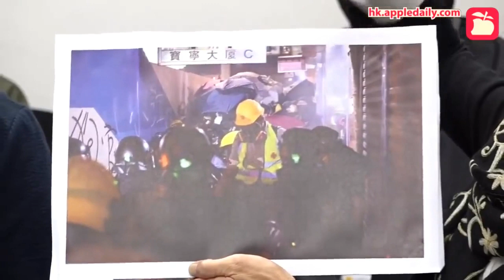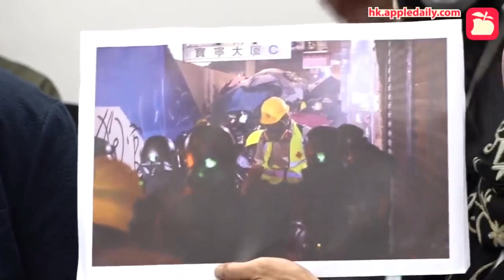Hong Kong Protest: New eye-witness account and photo evidence of human stampede and stacking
New eye-witness account and photo evidence proving that human stacking did occur. This is contrary to the Hong Kong Police's repeated denial.

A human stampede occurred at Yau Ma Tei on the night of 18 November 2019 after the Police drove a couple of mini-buses into a crowd of protesters at high speed.

Source: Hong Kong Polytechnic University Student Union PressCom, Michael Yon, Apple Daily Hong Kong